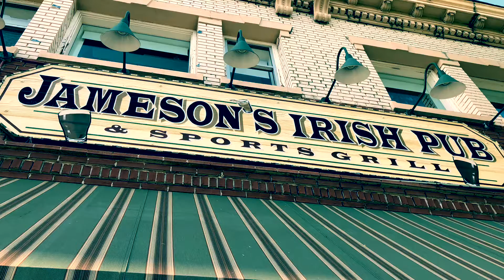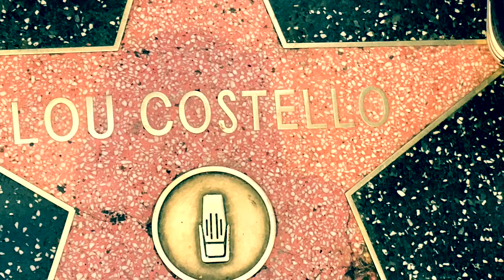BYHS presents: My Day in Malibu & Hollywood Cali 4-28-2018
In Malibu & Hollywood, CA